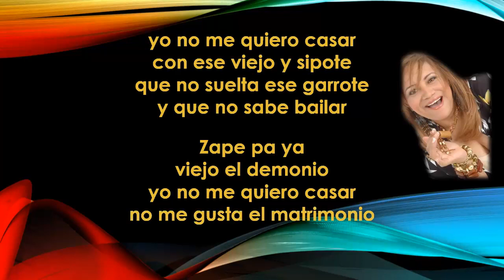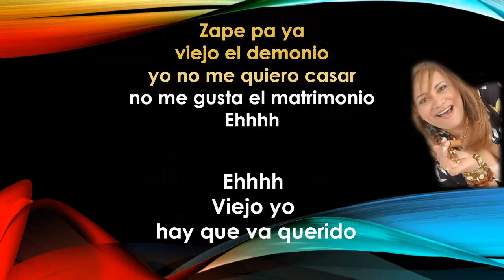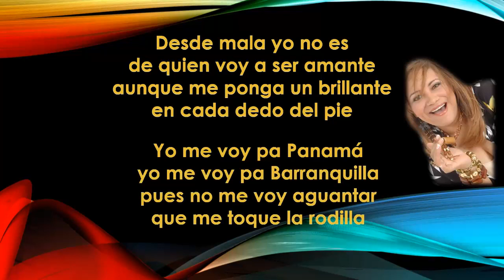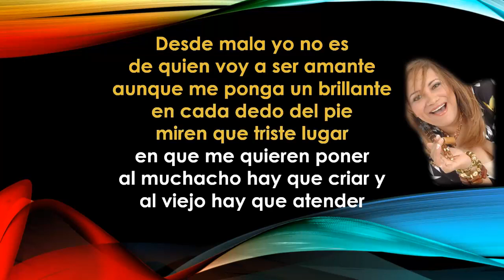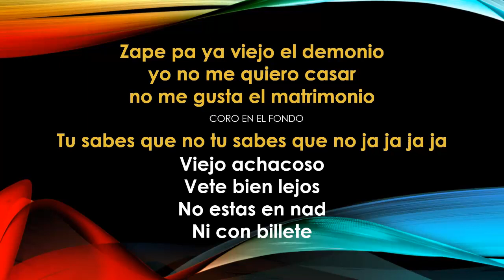ANIVAL BRAVO HECHA PA YA KARAOKE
KARAOKE PARA COMPARTIR CON AMIGOS